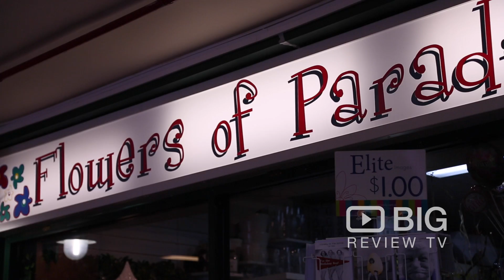Flowers Of Paradise a Flower Shop in Brisbane offering Bouquet of Flowers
Located at the foothills of the beautiful Gold Coast Hinterland, Mudgeeraba offer a bouquet of flowers for all occasions.

Flowers Of Paradise
Mudgeeraba Shop Centre Shop 29A Swan Lane Mudgeeraba QLD 4213